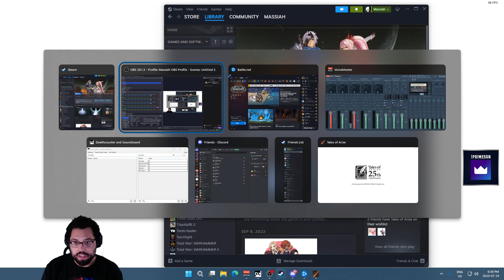MochaMassiah Plays Tales of Arise (PC) - Story Playthrough | Part 83